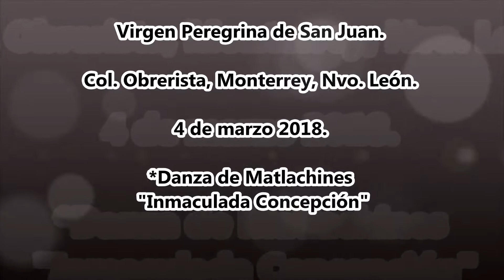En Monterrey Danza "Inmaculada Concepción" de Torreón, Coah.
Con La Virgen Peregrina de San Juan. En La Col Topo Chico, Monterrey, Nvo. León. El 4 de marzo 2018.
Danza de Matlachines “Inmaculada  Concepción"
de la  Col. Fco. Villa de Torreón, Coah.